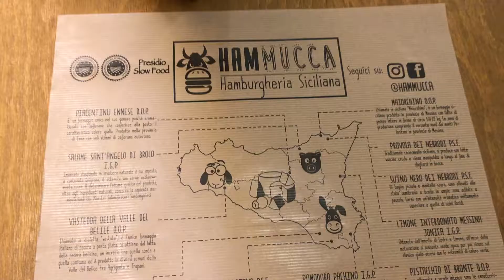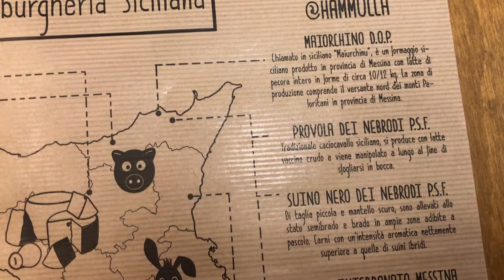Quando torno in Sicilia per Pasqua ||| Weekly vlog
Ciao🌹